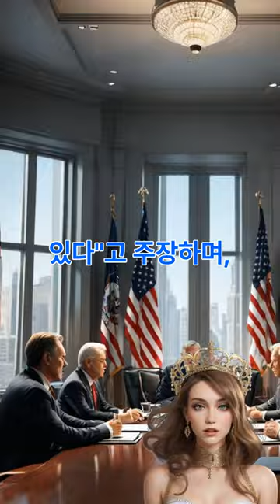트럼프 '해리스 편 들어 대선 개입', 영국 노동당 고소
도널드 트럼프 전 미국 대통령이 영국 노동당을 고소했습니다. 그는 노동당이 카멀라 해리스 부통령의 대선 캠페인을 지원하며 불법적으로 개입하고 있다고 주장했습니다. 트럼프 선대위는 22일(현지시간) 연방선거위원회(FEC)에 고소장을 제출했다고 밝혔습니다. 선대위는 "노동당은 해리스 부통령의 위험한 자유주의 정책을 지지하고 있다"고 주장하며, 해리스 캠프가 외국의 영향을 이용하려 한다고 언급했습니다.

영국 노동당은 최근 100여 명의 활동가를 미국으로 보내 대선 지원을 계획하고 있다고 밝혔습니다. 이들은 네바다, 노스캐롤라이나, 펜실베이니아, 버지니아 등 핵심 경합주에서 유세를 펼칠 예정입니다. 이 계획은 소피아 파텔이 자신의 링크드인에 게시했으나, 해당 포스트는 현재 삭제된 상태입니다.

트럼프 전 대통령의 외교 고문인 리처드 그리넬은 영국 방송에 출연하여 "우리는 외국의 대선 개입을 원치 않는다"며, 외국 세력이 개입하지 않는다면 고소당할 일이 없을 것이라고 강조했습니다. 그러나 전문가들은 FEC가 조사에 착수하더라도 대선이 임박한 상황에서 즉각적인 조치는 어렵다고 보고 있습니다.

이번 고소는 영국 정당이 미국 대선에 개입한 혐의로는 처음이라는 점에서 주목받고 있습니다. 다가오는 미국 대선은 여전히 초박빙의 판세를 보이고 있으며, 트럼프 전 대통령이 경합주에서 선전하고 있다는 예측이 나오고 있습니다. 이코노미스트의 예측에 따르면, 트럼프 전 대통령이 276명의 선거인단을 확보할 가능성이 있다고 합니다.

노동당의 키어 스타머 대표는 당원들이 개인 자격으로 자원봉사하고 있다고 반박하며, 이는 매 선거마다 있었던 일이라고 설명했습니다. 스타머는 또한 트럼프 전 대통령과의 우호적 관계를 강조했습니다.